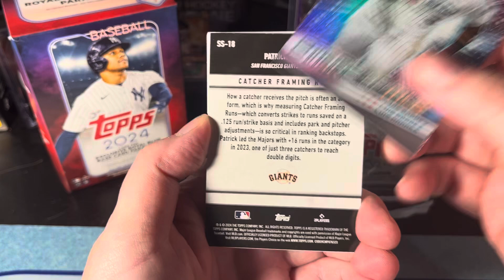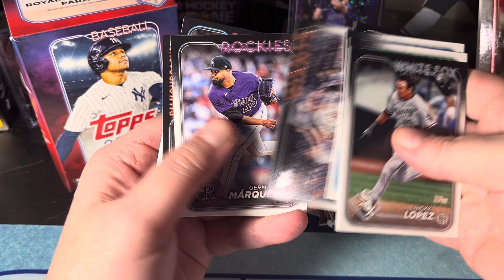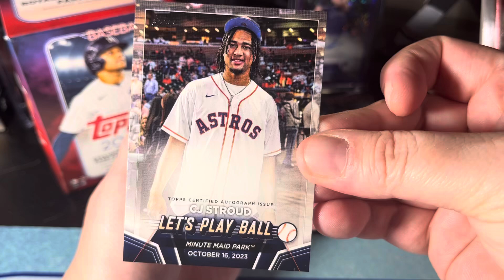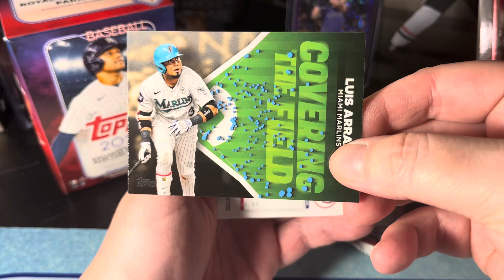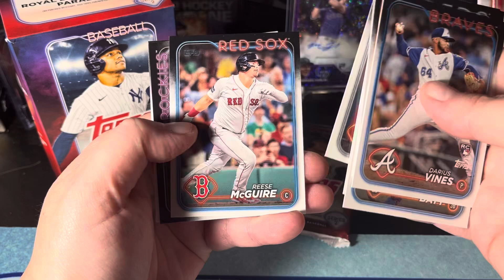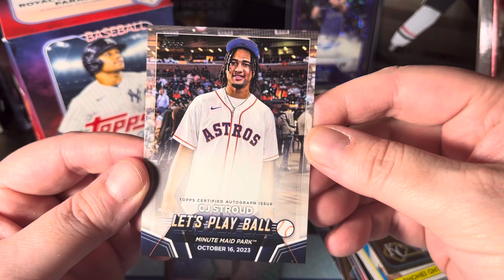2024 Topps Series 2, non-auto’ed AUTO ⚾️